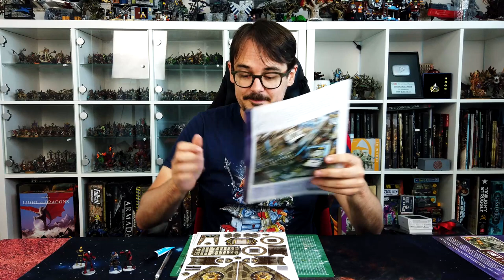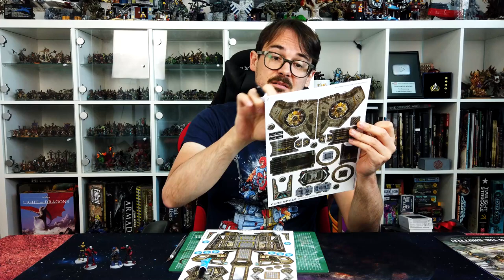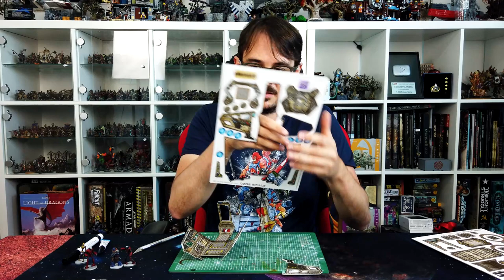Core Space | Get to the Shuttle Erweiterung | 20% Bastelvideo, 80% Tobilog | BuB Tabletop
In diesem "Let's Bastel" Video baue ich die Core Space Erweiterung "Get to the Shuttle" zusammen und quatsche währenddessen über die verschiedensten Themen: Star Trek: Picard, The Mandalorian, DOOM: Eternal, Deep Rock Galactic, meine Liebe für Science Fiction und vieles mehr!

About

Support

Links

Musik